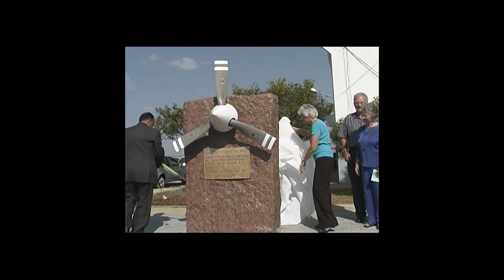ASAS DE SOCORRO 50 ANOS